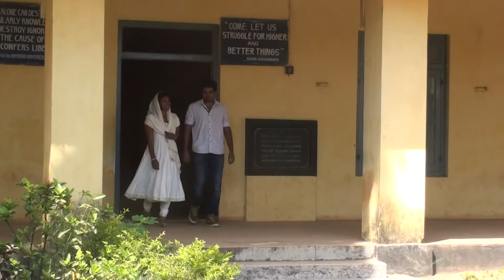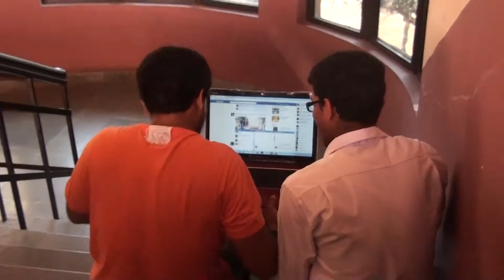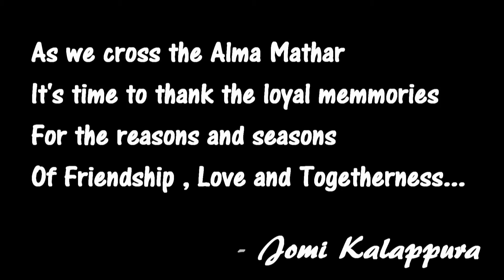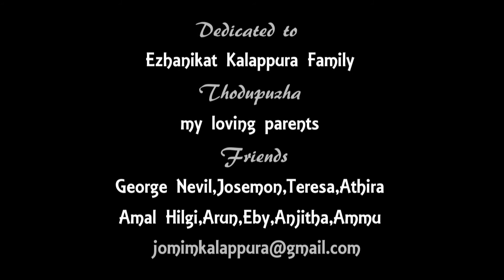College Innale - Malayalam Song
Malayalam melody song